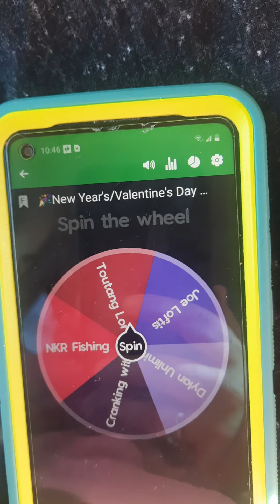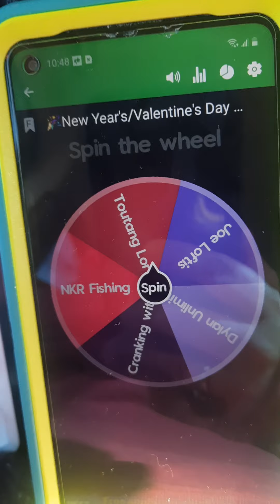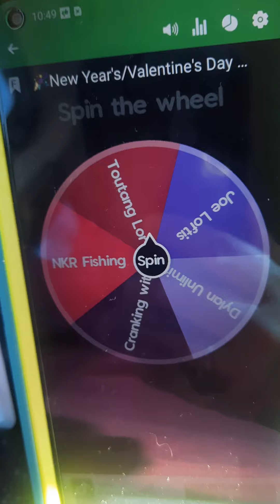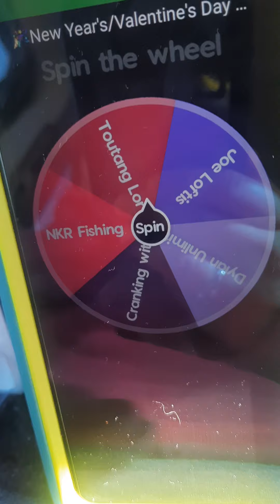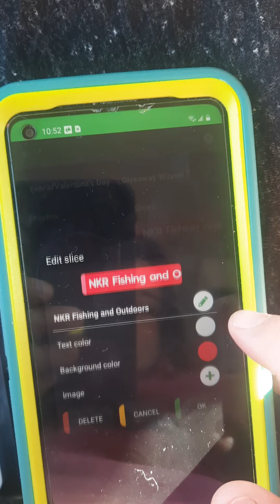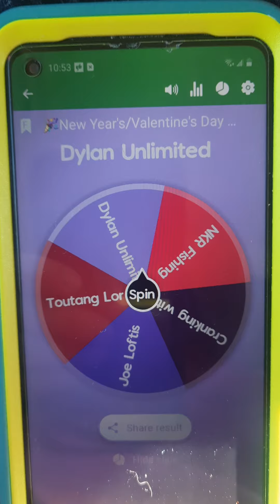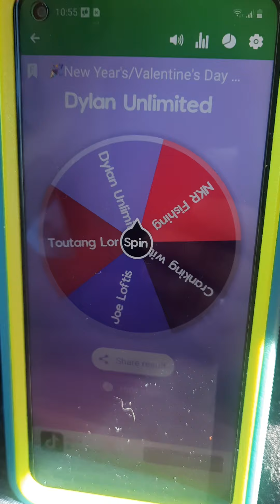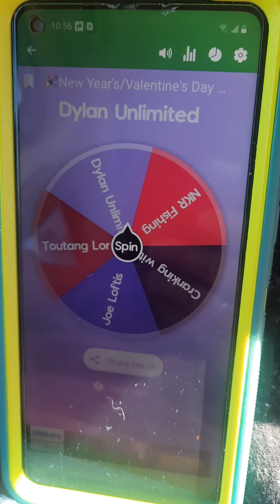🎉New Year's/Valentine’s Day💘 Giveaway WINNER🏆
Watch the video to find out who won!!

Winner contact us at one of these forms of contacts with 48 hours, as well as send screenshots of where you are subscribed to both channels, liked both videos on each channel of the giveaway entry video and if you are 13-17 proof of parent permission to enter into our giveaway!

You will be gave a code once you send screenshots over to verify you are the correct winner and verify winner has contacted to claim prize!

Find us on MyOutdoors App:
LifeofMurphysOutdoors Family
Follow MyOutdoors on Instagram: